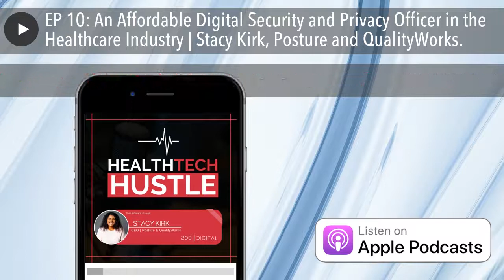EP 10: An Affordable Digital Security and Privacy Officer in the Healthcare Industry | Stacy Kirk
Stacy Kirk is the CEO of Posture & QualityWorks. Quality Works is a top-rated software consultancy firm while Posture is a HIPAA security and privacy officer for hire.

In this episode of the Health tech side hustle, Stacy shares her passion for technology and what drove her to start a security and privacy technology in the healthcare sector.
“One of the things that entrepreneurs are great at is being creative, so you have to leverage your network and if you have no network, get advisors that have a network”- Stacy Kirk [25:05]

What is Stacy’s background with health tech? [1:14]

She had a 22-year long career in tech right out of college and found herself going through different channels towards healthcare. In 2007, she joined Zynx Health which focuses on evidence-based care, to lead a software development team. She got an opportunity to work with a lot of great technology and how it impacts patients and doctors.

How the idea of Posture came about? [2:00]

She started her Quality Works company that is focused on consulting with different companies that do not concentrate on technology but need to identify the best practices of improving their tech organization. The consistent problem she found with healthcare tech small and medium companies was their inability to grow because of not having HIPAA compliance. This led them to lose opportunities to work with hospitals and larger buyers because they couldn’t afford the high cost of an onsite security officer.

She started Posture where these companies can hire a virtual security officer for $99 a month and get the opportunity to build the HIPAA compliance program.

Did she want to solve a problem with Posture? [4:05]

A small-medium company can't get a privacy and security officer per HIPAA compliance. She wanted to help these companies grow by creating something efficient and time-effective for entrepreneurs as they focused on other things. She also wanted a price that startups could afford since HIPAA compliance is a process and not a one-day event.

How does her company provide value with their price range? [6:54]

The reason why they’re so affordable is that they leverage tools that haven’t been used before. They use digital tools like automation to generate policies for effectiveness so they do not have to repeat the same things over and over again.

What type of team did she put in place? [9:00]

Stacy believes that putting up a team for a tech company is not an easy task. But she had the tech team provided by her other company Quality Works and reached out to her co-founder who had experience in this specific field. Together they were able to put up a team that solved the problem easily and simply.

Does she have anyone in her team that deals with the healthcare aspect? [12:03]

She and a few of her team members have experience with the healthcare sector and are looking forward to including more minds as they grow.

How did she come up with her business model? [13:08]

When she first started, the idea of charging so little seemed unreasonable to her advisors. Her motive, however, was to start up with reasonable prices for a growing young business and a doctor’s office. The technology helps with being efficient which reduces the manpower and the expenses.

Are they available to the public? [14:46]

They have clients and are available to the public all ready to help with the program.

How has going to the Beta stage helped with the growth of her company? [16:00]

Their first clients in the Beta stage did not like the product since it was lacking a personal side. Creating a technology product must include people’s thoughts and what they need. The realization helped them become more personalized in their future Beta trials until they found the balance. They train their team every month to ensure that everyone still remembers how the system operates even though most of their services are automated.

Who is their target audience? [19:51]

All healthcare providers, doctors, and all small and medium-size healthcare tech companies. Basically, anyone that is required to have a HIPAA compliant program.

What are the ups and downs they have faced? [20:55]

The idea in itself was big and trying to tackle it was overwhelming. She lost out on time, resources, and frustrations with the team trying to solve something that huge. Finding a way to narrow focus is what has helped them move faster and be more efficient.

What advice does she have for an entrepreneur who wants to do something similar? [23:11]

Do not underestimate the value of validation and trust.

How would people go about building trust with customers? [24:48]

Leverage your network or get advisors that will get you a network. Creating strong bonds helps a lot with trust.

Stacy answers the rapid-fire round of questions. [26:42]